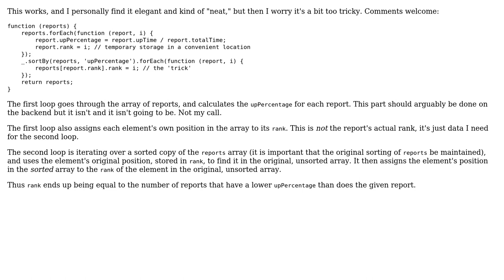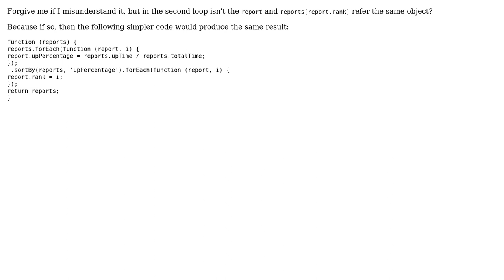Code Review: Adding ranks to objects in an array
With thanks & praise to God, and with thanks to the many people who have made this project possible! | Content (except music & images) licensed under CC BY-SA | Music | Images & others | With thanks to user KRyan user Gabor Angyal and the Stack Exchange Network Trademarks are property of their respective owners. You are responsible for your own actions.